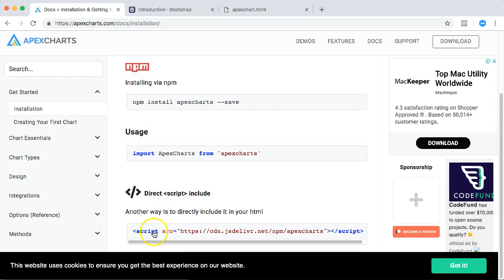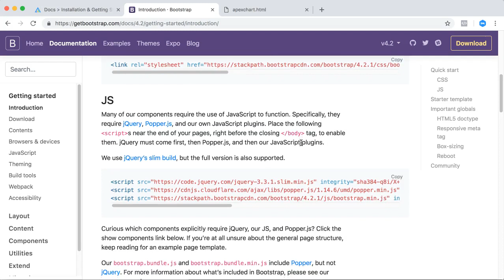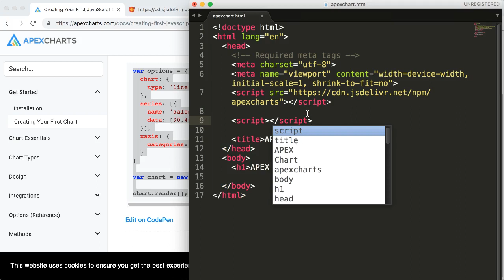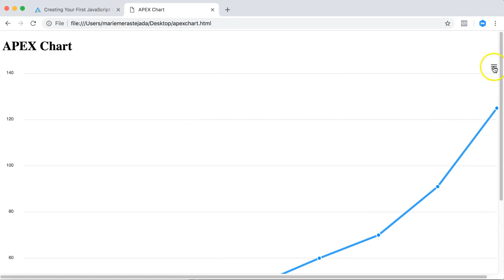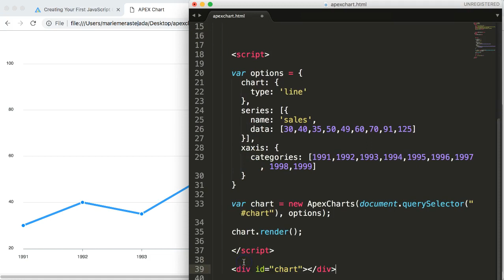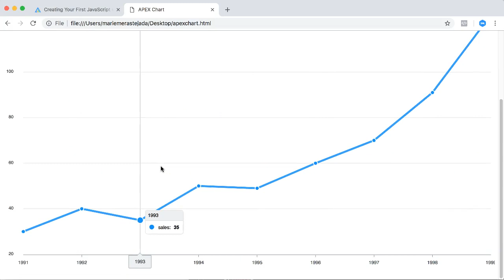Introduction to APEXcharts JS [1/4]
APEXcharts tutorial for beginners.
This is a new Javascript library designed for charts. It is very similar with Chart JS. However is it build in SVG. APEXcharts has some very nice designs and a modern look and feel. Interested to learn how to use it lets explore APEXcharts javascript library.

We will just go over some basics to explore this. We will not dive deep but give you a decent starting point to work with. Knowing the basics combined with a solid understanding of Javascript should give you a great start in creating appealing charts with APEXcharts.

Perhaps you saw Chart JS and want to know more about Chart JS check out this video course here: